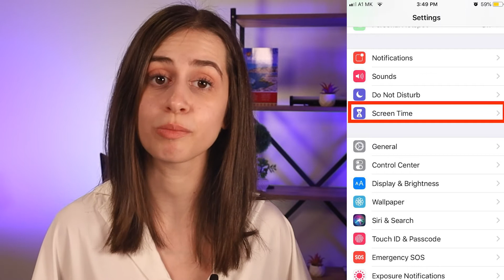How to Delete Screen Time Data On iPhone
It's a handy feature if you're trying to cut down on screen time, but it can also be a bit embarrassing if someone else happens to see your stats.